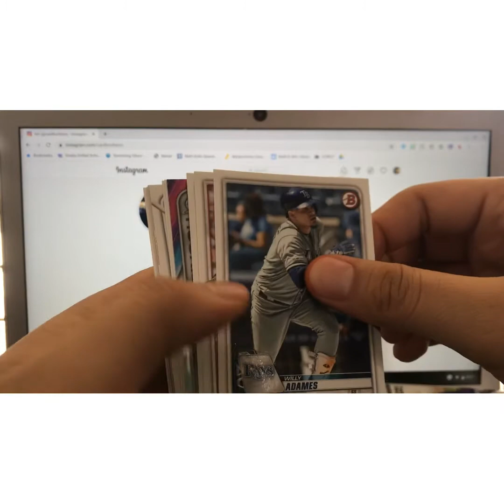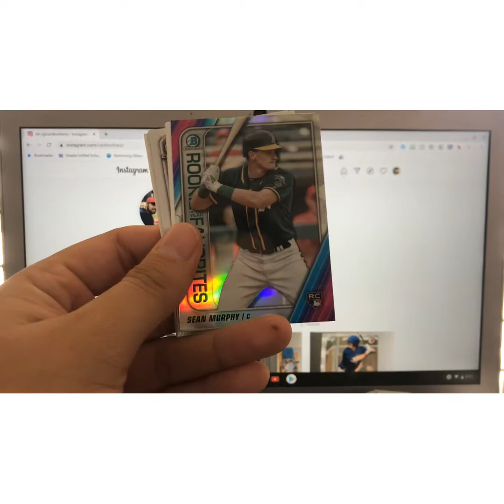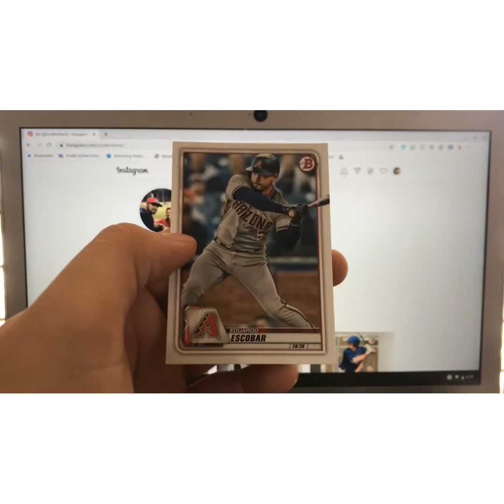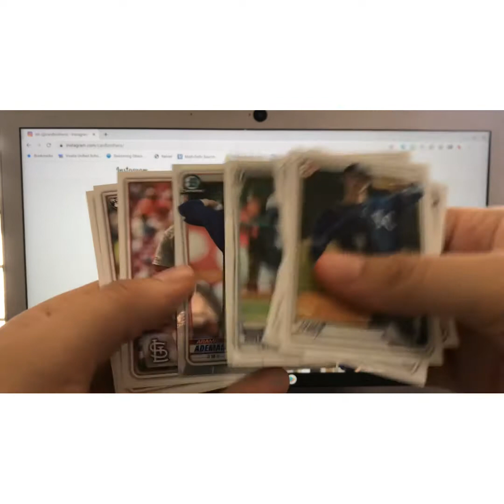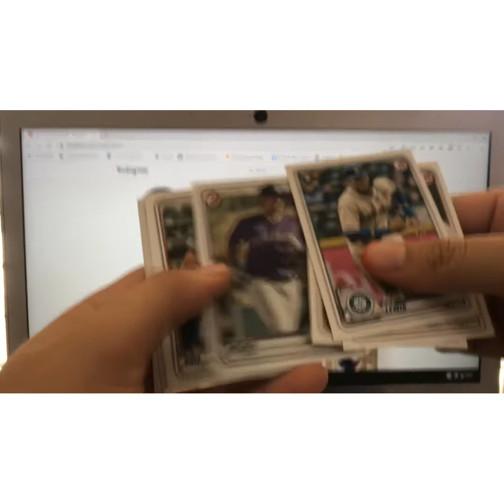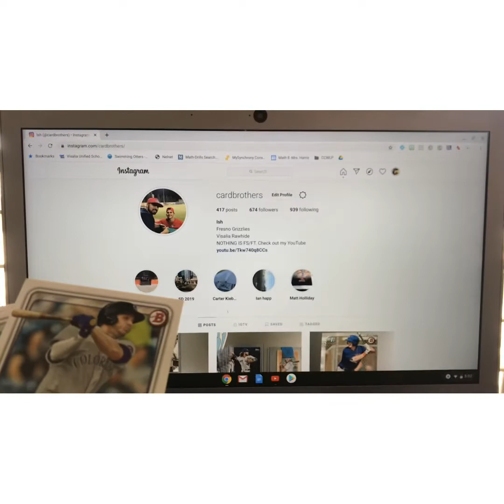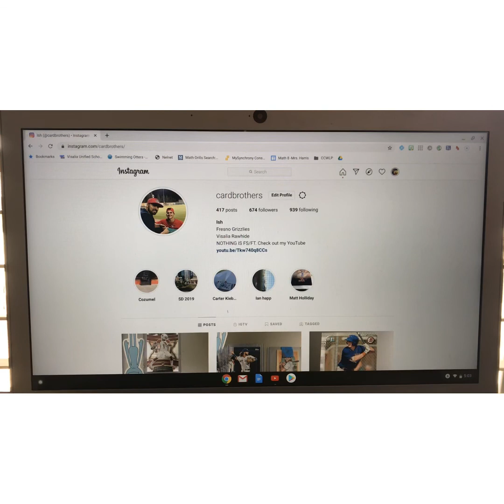More 2020 Bowman retail. MLB prospects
2020 Bowman. MLB prospects. Bowman baseball. Baseball cards